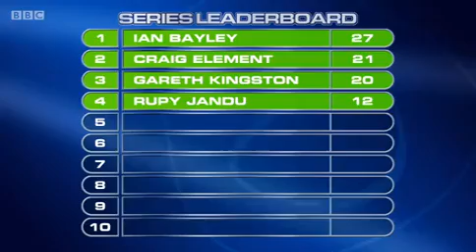Make Me An Egghead - Series 1 - e7